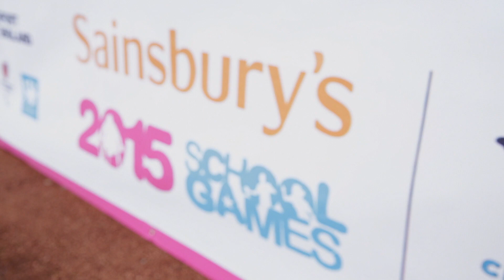Sophie Hahn disappointed with silver medals at Sainsbury's 2015 School Games